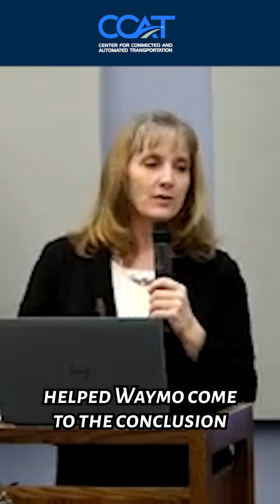🫎 Everyone Hit the Moose Except One!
In Dr. Cummings' simulator study, almost everyone hit a moose. What does that tell us about autonomous driving and attention?